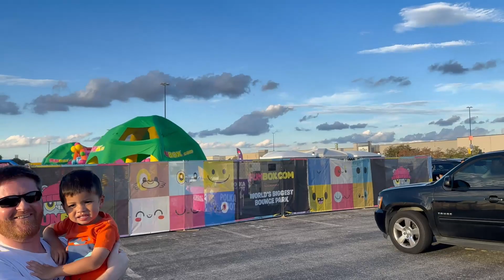Công Viên Phao Nhún Lớn Nhất Thế Giới Chơi Vui Cỡ Nào? Cuối Tuần Ở Mỹ Làm Gì?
FB: Trinh Stack Realtor, MBA
FB: Trinh Le (Love from Houston)
Đây là trang bán hàng Mỹ (do mình gửi về) và hàng xách tay của Nhật do chị mình quản lý, các bạn có nhu cầu vào ủng hộ dùm mình nha 😘😘